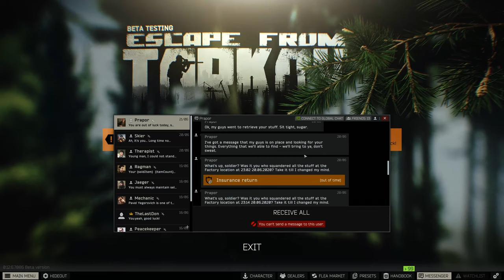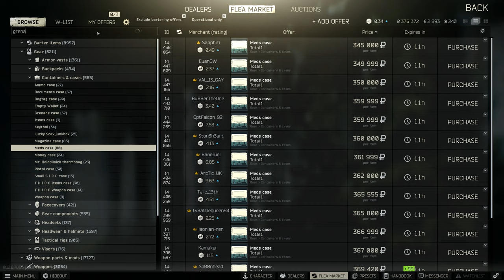Tarkov and the Insurance Game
On most of my gear I buy insurance but for some reason I always forget about it and don't redeem it in time. I'm wasting the little rubles I have left on expired insurance.